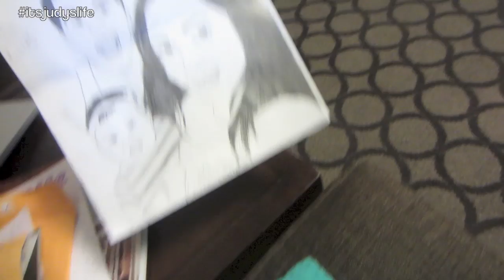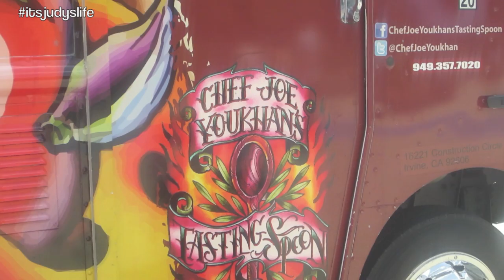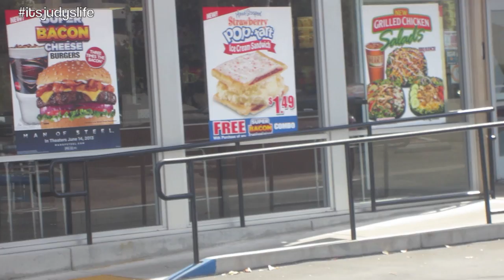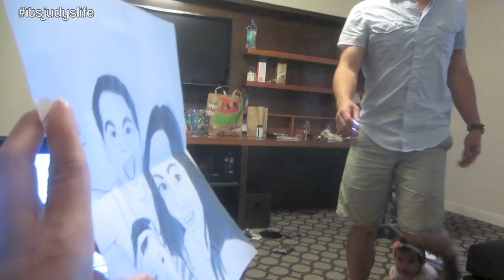Julianna meets Uncle Tim! - August 03, 2013 - itsJudysLife Vlog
Vlog Camera We Use: